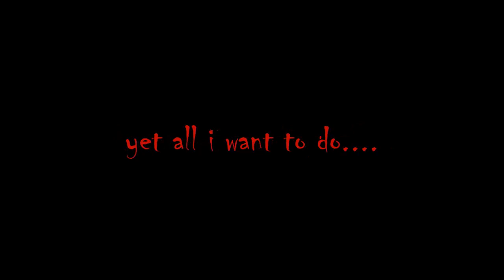farewell tribute to the request videos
A tribute to all my logos.exe request videos with a mad world without you song by  @Sandi334_

Deadp-jester.wmv remake made by @milkyyeet

And thanks to  @gotomynewchannelprettymuchcure    @MirandaKit2024    @apbsp-headparody2094   and  @OakleyTheTenGriWolf   for make me the requests, without all of you this will be possible.